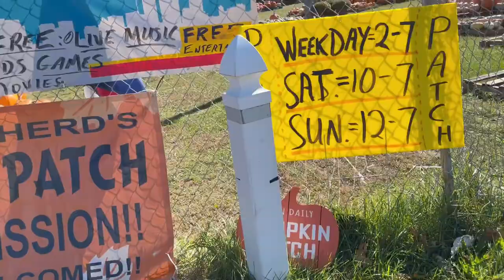Mis Vecinos Love el Halloween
HALLOWEEN es la contraccion de All Hallow's Eve
Tambien se la conoce como Noche de Brujas
Fiesta de origen pagano que se celebra el 31 de Octubre